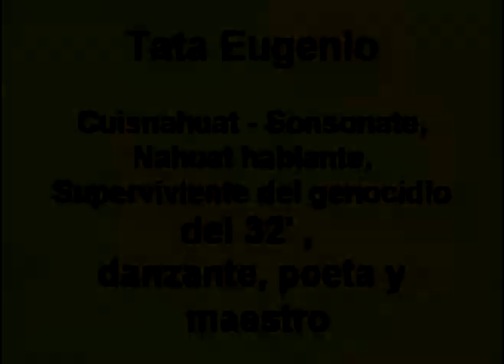Sabiduría Ancestral, Tata Eugenio Cuisnahuat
Hermoso momento que se vivió en La Gran Vía. Las hermosas palabras del Tata Eugenio, un originario de Cuisnahuat, último de los nahuat hablantes, danzante, escritor, poeta, maestro y un filósofo de la vida.